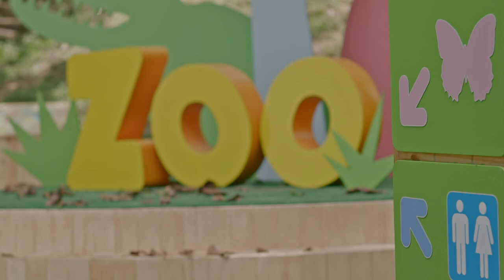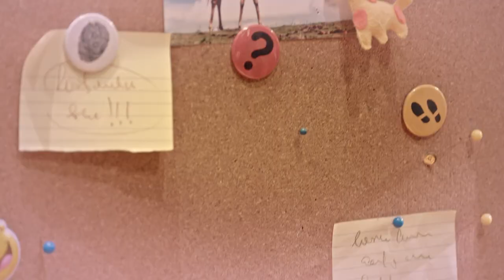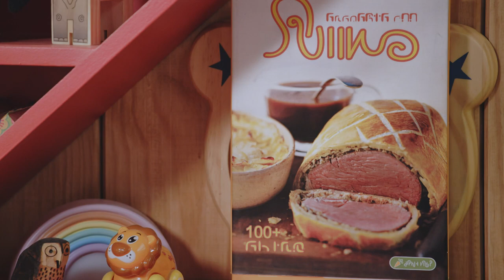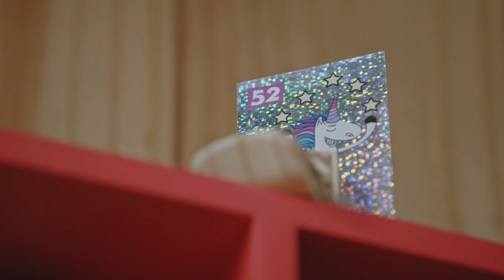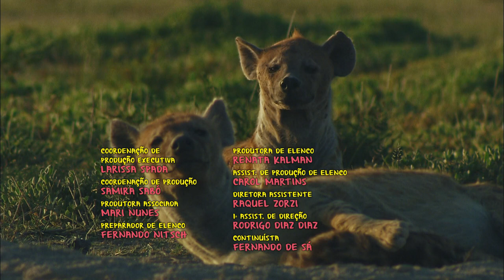Episodio Completo: La leyenda del amuleto 👀💫 | T03 E07 | El Zoo de Zu 🦒✨